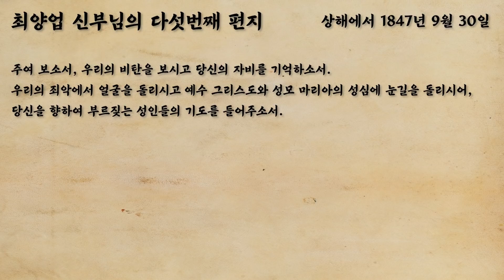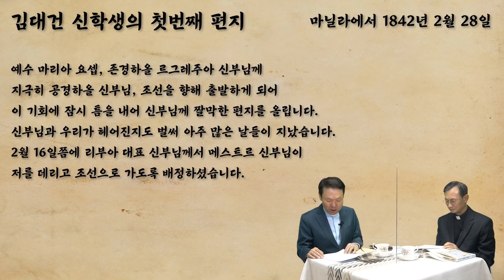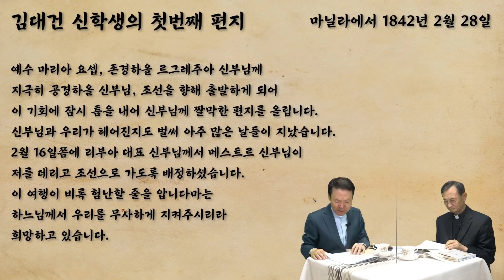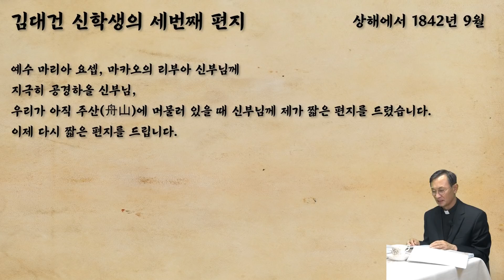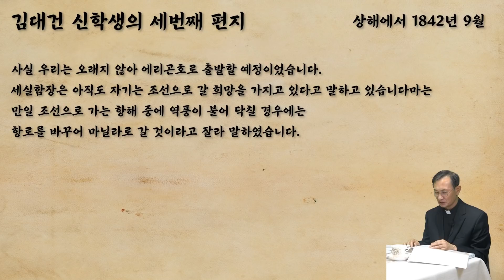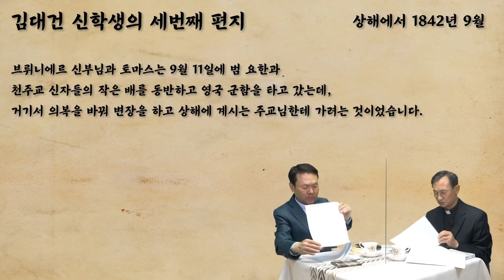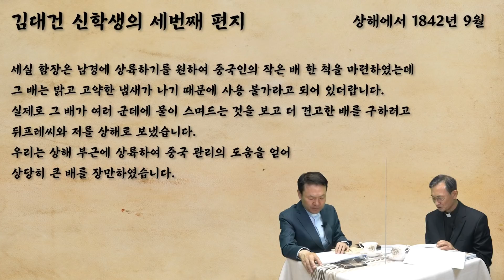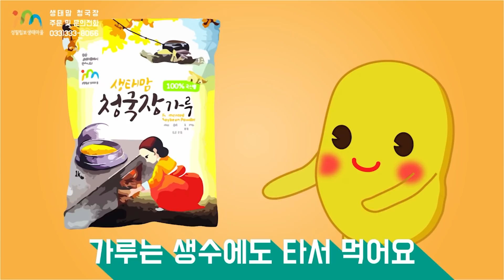21/04/20 배은하 신부님과 함께하는 최양업 신부님 따라가기 7부 : 김대건 신학생의 편지